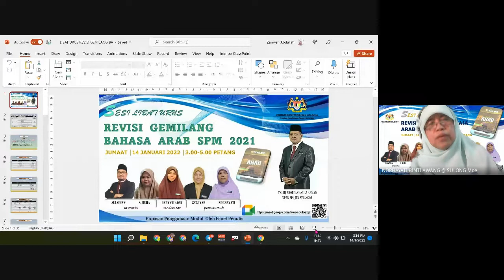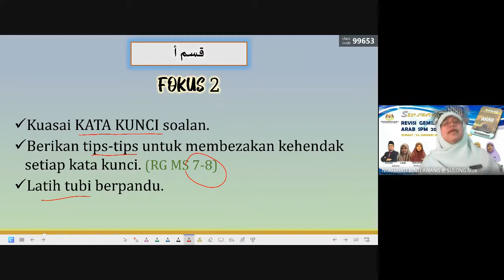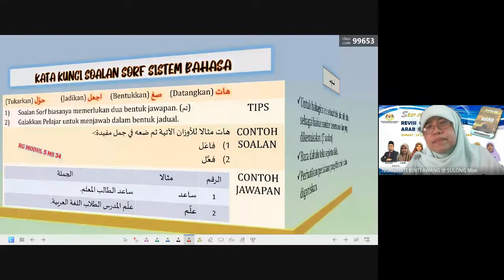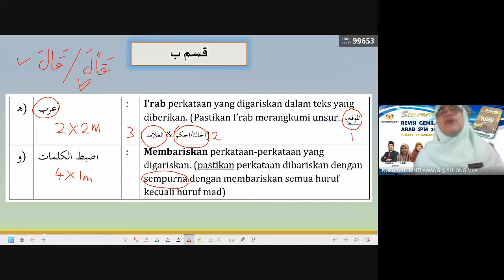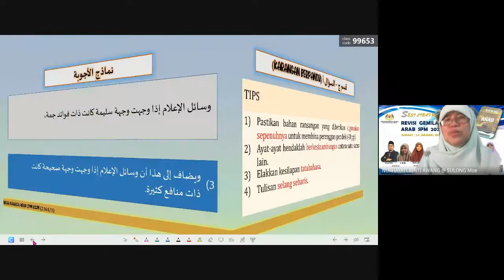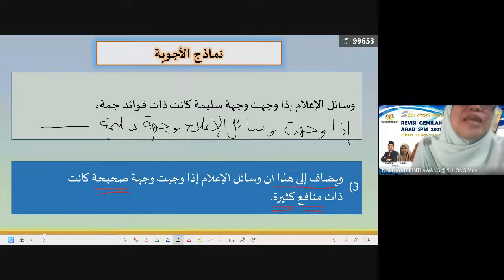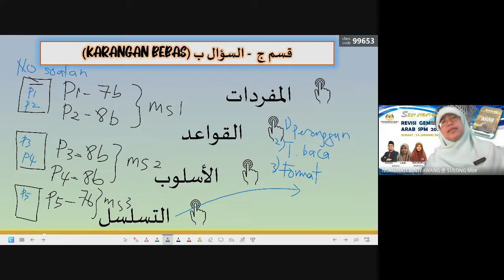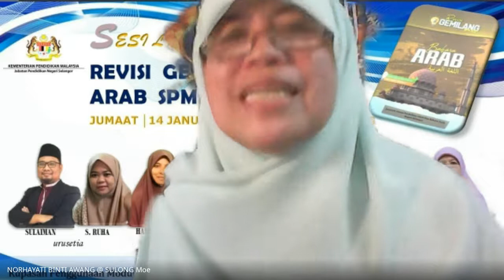SESI LIBAT URUS REVISI GEMILANG BAHASA ARAB SPM 2021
penerangan penggunaan modul Revisi Gemilang Negeri Selangor bersama Panel penggubal modul
pada Jumaat 14 Januari 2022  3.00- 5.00 Petang
paltform Google Meet.